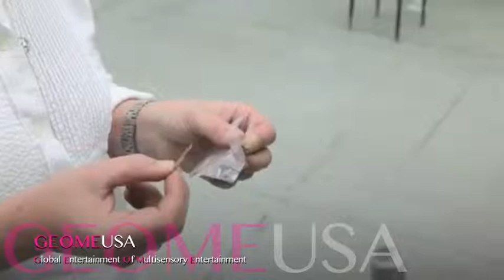Chenel Honey Comb Set up